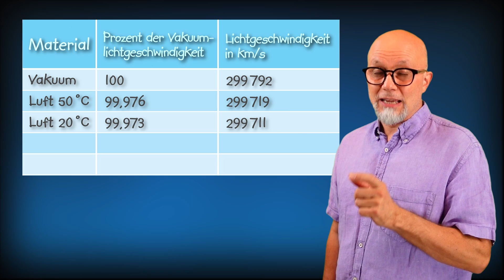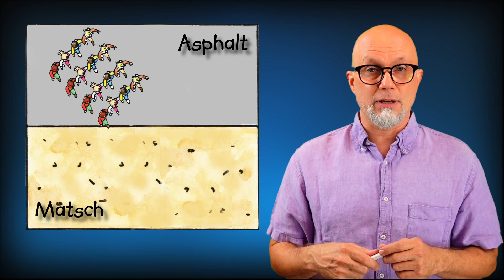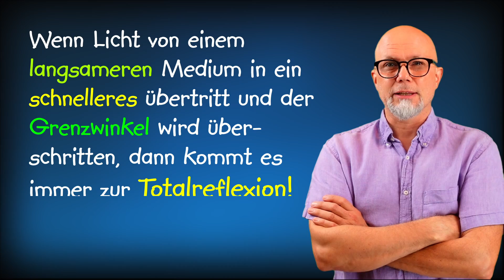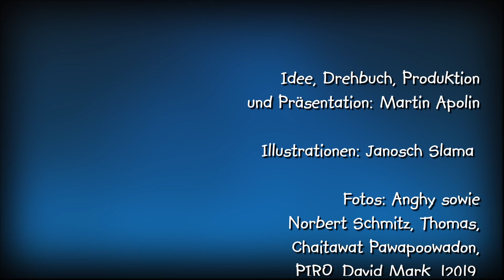Wie entsteht eine Fata Morgana ?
Beim Begriff Fata Morgana denkt man eigentlich sofort an die Wüst. Sie ist aber eine relativ alltägliche Erscheinung. Was ist aber ein solche Fata Morgana und wie kommt sie zustande? Was ist der Unterschied zwischen Fata Morgana und Halluzination? Und was haben eine Fata Morgana und die Datenübertragung durch ein Glasfaserkabel gemeinsam?